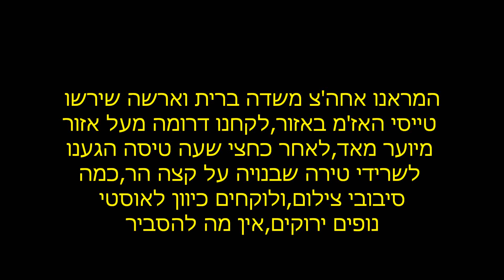19המראה ממינחת המיגים השני,לטירה על ההר,ומשם לאוסטי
טיול של חמישה אולטראליטים ישראלים בצכיה ב2007.המראה ממנחת "המיגים" השני מלווים בחבר הצכי עם הגלאקסי.טיסה מעל איזור הררי ומאוד מיוער,כמה יעפי צילום על טירה שנמצאת בפסגת ההר,ומשם חזרה למנחת הבית באוסטי.